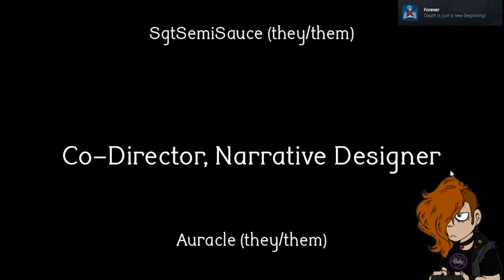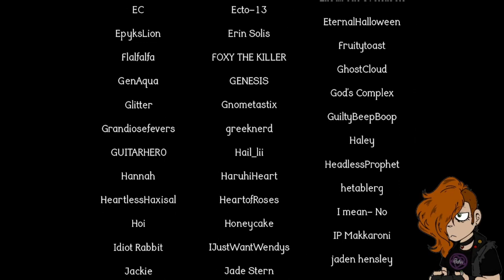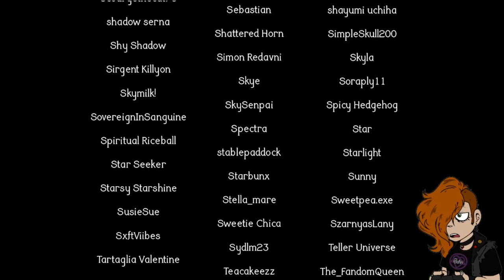TAYLOR RUINS MY FUCKING WEDDING:The Groom of Gallagher Mansion FINALE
Taylor I will not be inviting you to the fucking reception you mountain dew chugging IDIOT.
Hi, I'm Stalky, I'm an Artist and Gamer and I hope you'll hang around for a while to see what I do here.
Uploads assured every Friday with random uploads possibly peppered through the week.